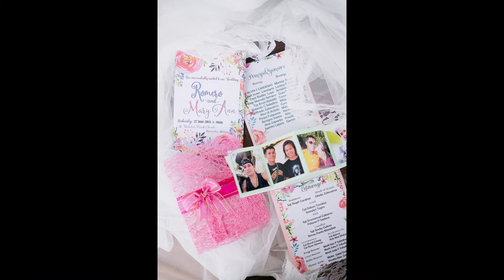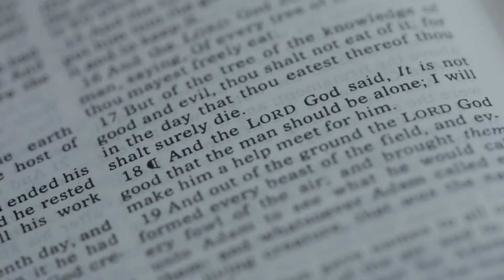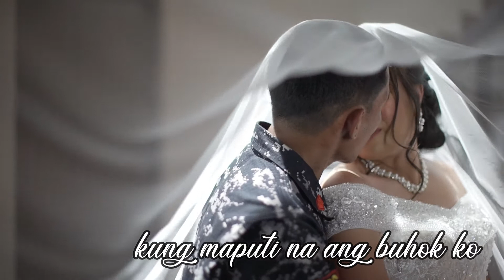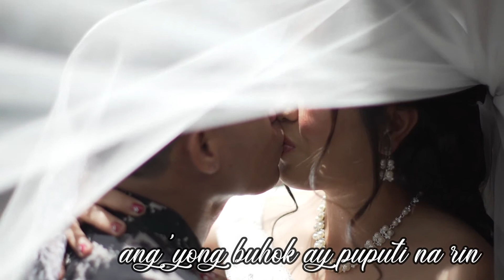Saladavas 2nd Anniversary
Just resharing the happiness I felt the that we we're married.